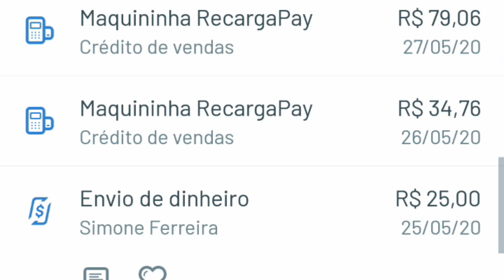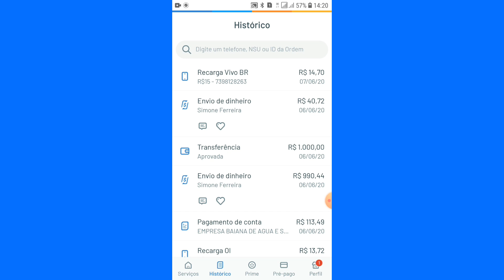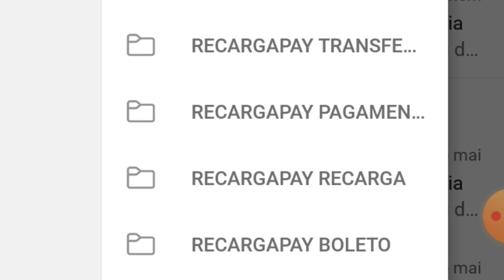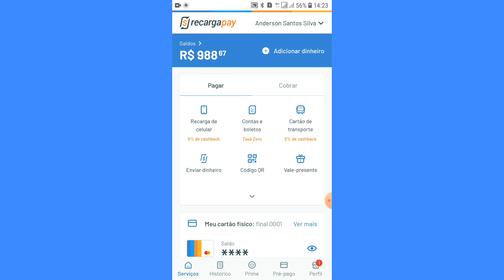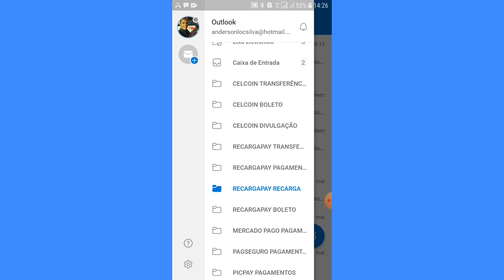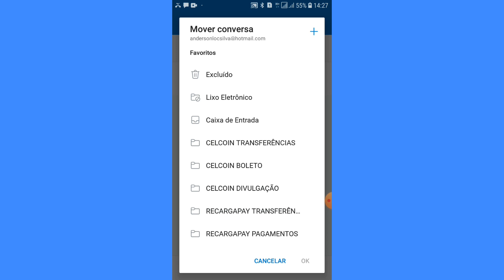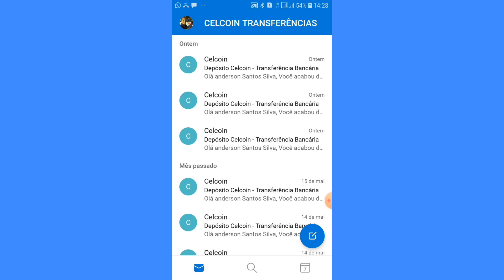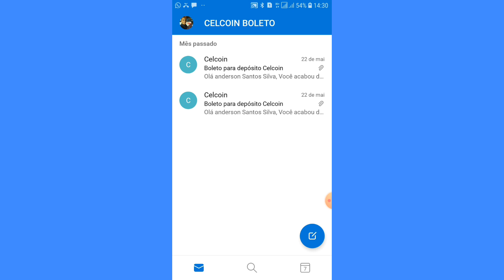RECARGAPAY COMO ORGANIZAR OS COMPROVANTES?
Nesse vídeo eu passo umas dicas falando sobre como organizar os comprovantes da recarga pay e outros aplicativos que trabalhamos como pagamento de contas.

Pesquisas relacionadas:

recargapay cupom,
recarga pay é seguro,
recarga pay pagar boleto,
recargapay master 20,
recarga pay vale presente,
recarga pay é confiavel,
recarga pay o que é,
recarga pay transferencia bancaria,
recarga pay app,
recargapay 100 reais,
recargapay 1 recarga gratis,
recargapay 20 reais gratis,
recargapay 2020,
recargapay 2019,
recargapay 250,
como usar recargapay 2019,
cupom recargapay 2019,
cupom recargapay 2020,
burlar recargapay 2019,
cupons recargapay 2020